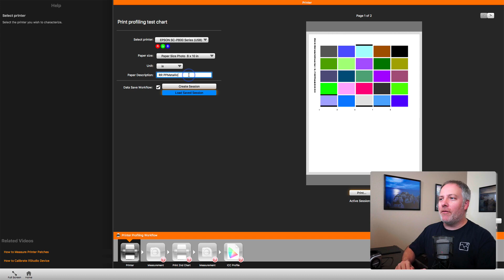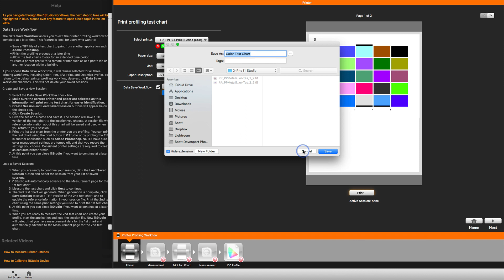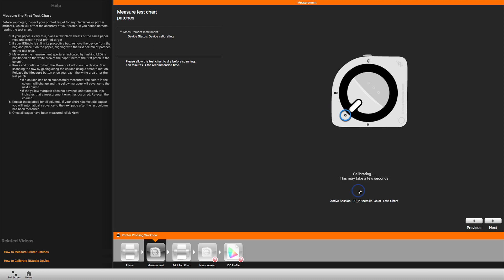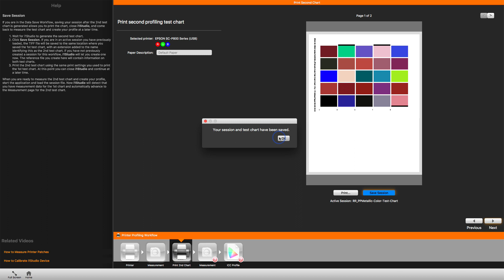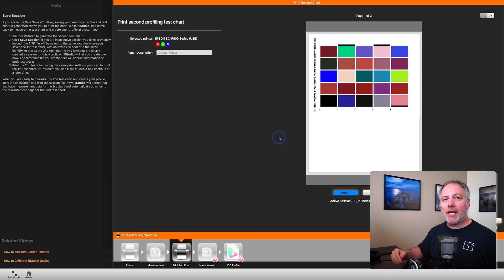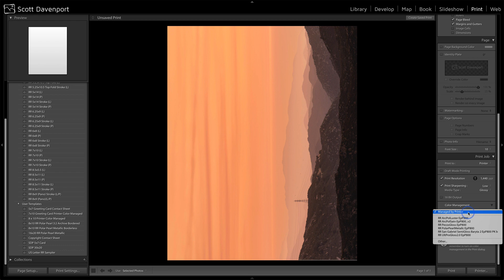X-Rite i1 Studio: How To Color Calibrate Your Printer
In this video, I show how to color calibrate your printer with the X-Rite i1 Studio. I also show how to access the ICC profile in the Lightroom Print module. A feature I really like about the X-Rite i1 Studio is the ability to save progress and continue calibration later. Color calibrating a printer can take a while.

I chose the i1 Studio after speaking with X-Rite at a photo show, seeing their product in action, and its solid reviews. The i1 Studio can calibrate a variety of devices: monitors, laptops, printers, mobile devices, and scanners.